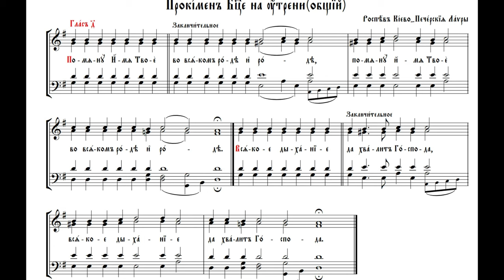Прокимен, гл. 4: Помяну Имя Твое во всяком роде и роде. Распев Киево-Печерской Лавры.